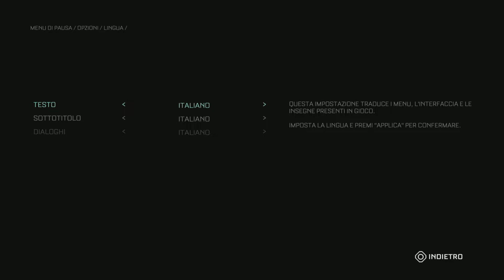DANI NAKAMURA THE CALLISTO PROTOCOL CONSEGUENZE CELLE MASSIMA SICUREZZA BLACK IRON 🎮 PS5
Continuazione Conseguenze zona di Massima sicurezza dove ci sono i peggior criminali e un Hacker che serve a richiamare una navetta dall'orbita della luna !
Alla fine c'è un sistema una trappola per evitare le evasioni ...
Grazie della visita ! Buona serata e visione ! Alla prox👍🖖

▶️ Per  feedback o altro Telegram :  @ICSGames 📱💻